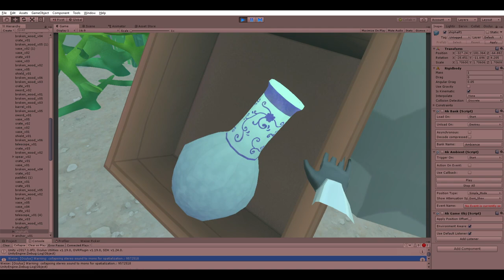Sound Design Demo Reel 2019